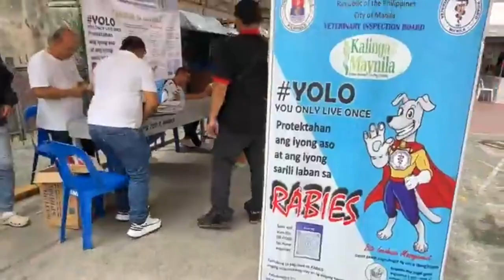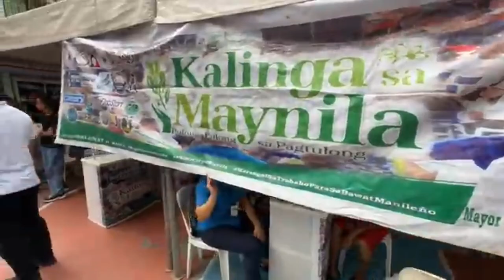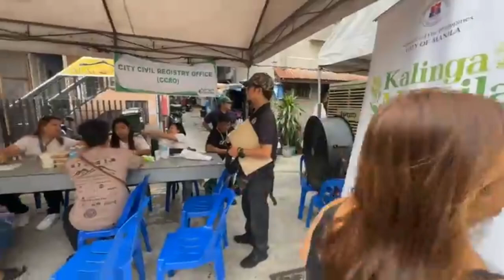HABANG ANG IBA NANGANGAMPANYA NA MAYORA HONEY LACUNA TULOY LANG ANG KALINGA SA MAYNILA!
BMT intro video is courtesy of Ayee You Tube Channel.